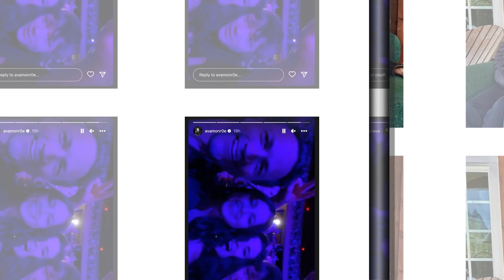New Update!! Breaking News Of Amy Robach || It will shock you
Good bye